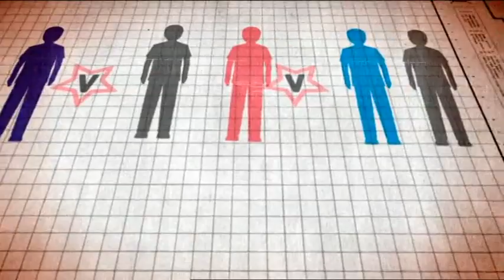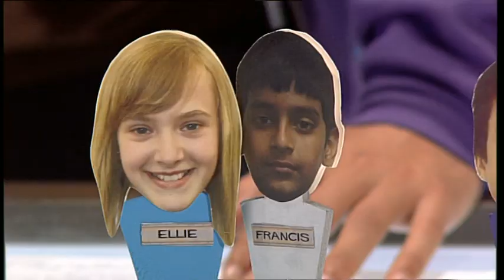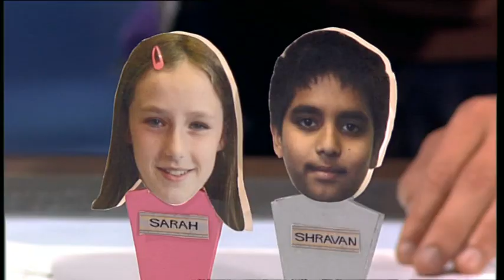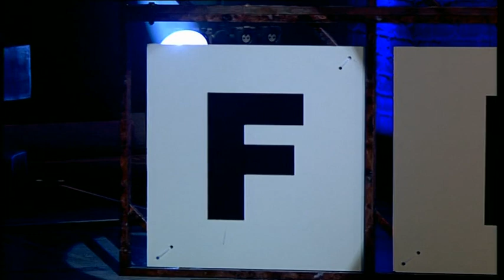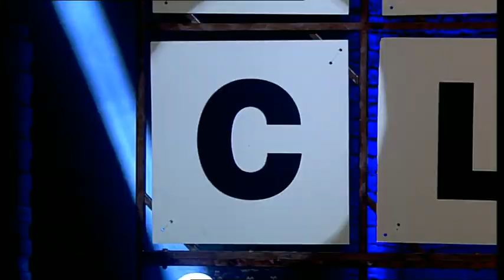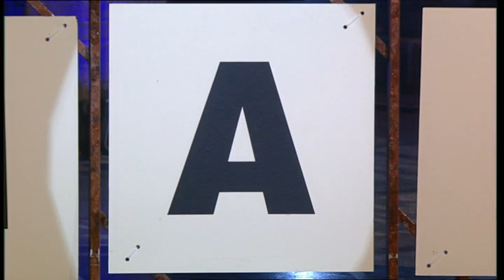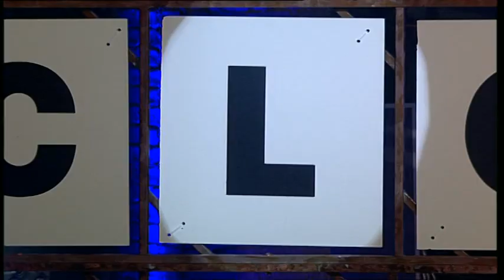Keep Your Enemies Close: episode 6 series 1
Glen and Zain, Megan and Sarah, Hannah and Ellie, and Shravan and Francis must turn an enemy into a Frenemy.